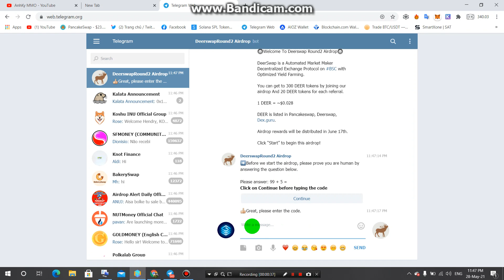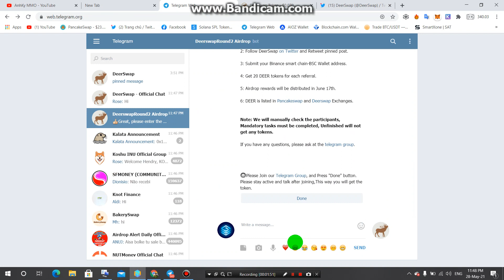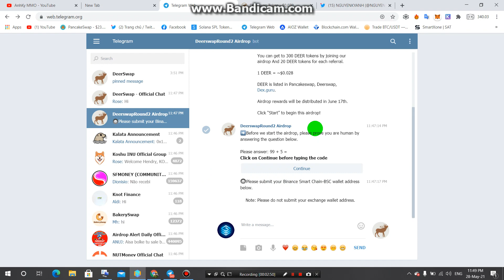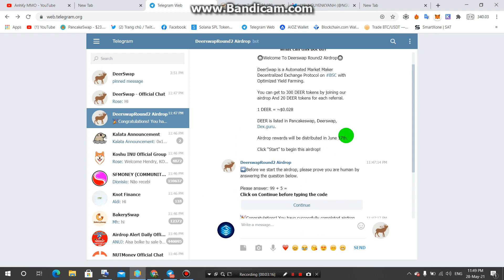Hướng Dẫn Nhận 300 DEER~20$ + 20 DEER/Ref -Deerswap Round2 Airdrop-Coin Sàn Rất Tiềm Năng